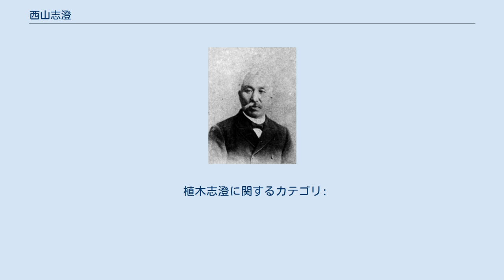西山志澄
西山志澄 西山 志澄（にしやま ゆきずみ、天保13年6月6日（1842年7月13日） - 明治44年（1911年）5月27日）は、幕末土佐藩の迅衝隊士、日本の明治初期の軍人、政治家。
幼名直次郎。
旧姓・平井、植木。
 1842年（天保13年）6月6日、土佐国高知南新町（現在の高知市）にて土佐藩士西山嘉蔵の三男に生まれた。
同藩士平井真隆の次女・加尾と結婚して平井家へ婿養子にはいるが、1878年（明治11年）3月、妻とともに西山家に復籍した。
 文学を市川彬斎や徳永千規に、武芸を武市瑞山や吉村頼平に致道館に学ぶ。
のちに土佐勤王党に参加し、平井収二郎が罪に問われた際は土佐への護送、瑞山の下獄に当たっては藩に免罪を願い出た。
 1868年（慶応4年）、板垣退助率いる土佐迅衝隊に加わり戊辰戦争に従軍し、功を立てた。
 1870年（明治3年）兵部省に出仕して翌年には御親兵一等士官になるが、1873年（明治6年）征韓論争では辞職する。
 1874年（明治7年）大蔵省に出任するも、再び辞職して帰郷する。
板垣退助を助けて立志社、愛国社、土佐民会の設立に尽力をする。
1878年（明治11年）立志社副社長、1880年（明治13年）愛国社の副議長となり、欠席の片岡健吉に代わって国会開設の歎願の議論をまとめた。
 1883年（明治16年）土陽新聞社長。
1887年（明治20年）言論、出版、集会の自由を建白するため上京するも保安条例によって投獄される。
1889年（明治22年）帰郷。
1890年（明治23年）自由党幹事となる。
翌年同志と自由倶楽部を組織し、1892年（明治25年）2月の第2回衆議院議員総選挙で高知県第三区から出馬し代議士に当選。
以後、1893年（明治31年）3月の第5回総選挙まで連続4回当選。
また、第9回総選挙の補欠選挙で当選し、通算5回の当選を果した。
 1898年（明治31年）第1次大隈重信内閣では警視総監を務めた。
1911年（明治44年）5月27日没。
享年70。
 植木志澄に関するカテゴリ: